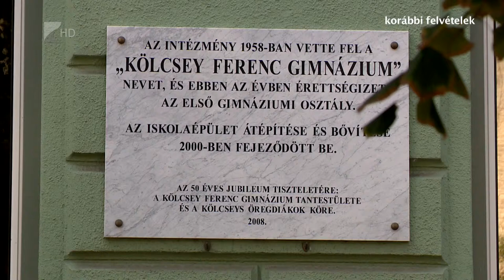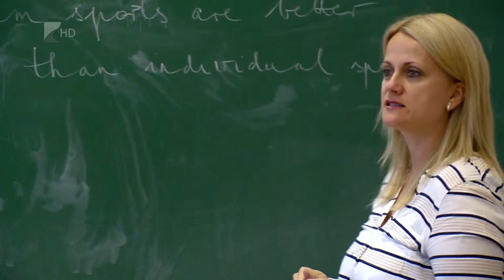Hatosztályos lesz a Kölcsey gimnázium - Kölcsey Tv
2020. szeptemberétől hatosztályos gimnáziumi osztályt is indít a nyíregyházi Kölcsey Ferenc Gimnázium. A képzési kínálat bővítését a tanulói és szülői igények alapján vezették be, az ehhez szükséges átszervezési kezdeményezést pedig már alá is írta a Klebelsberg Központ elnöke. Így a 2020/2021-es tanév három darab négy évfolyamos és egy hatosztályos gimnáziumi osztállyal indul majd.